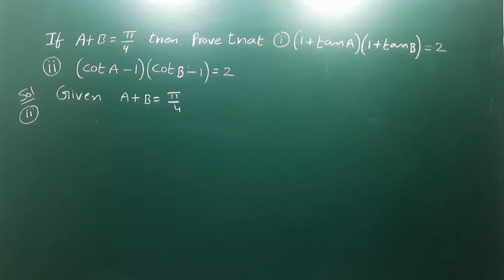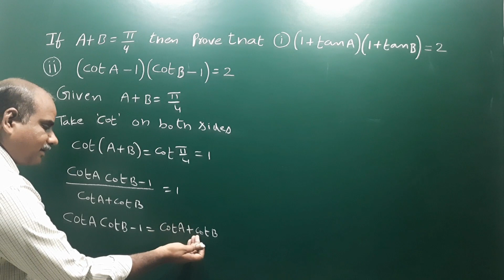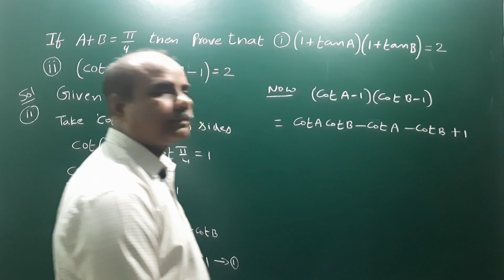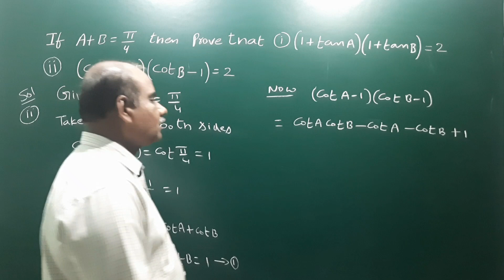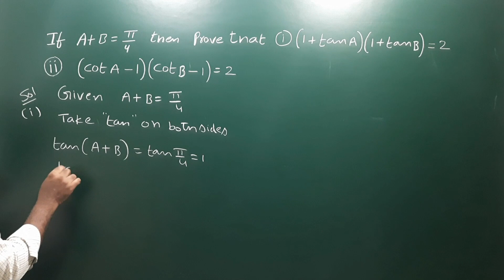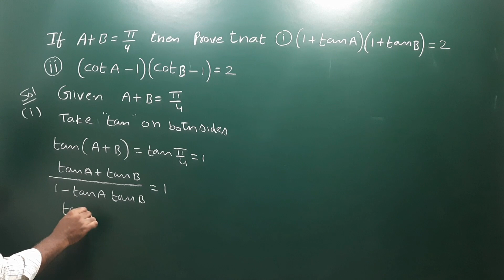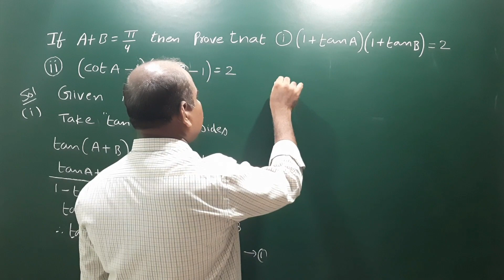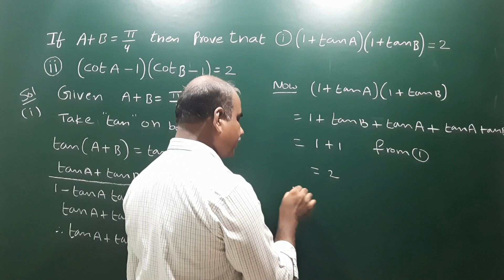If A + B = pi/4 then S.T (i) (1+tan A)(1+tanB) = 2 (ii) (cot A - 1)(cot B - 1) = 2